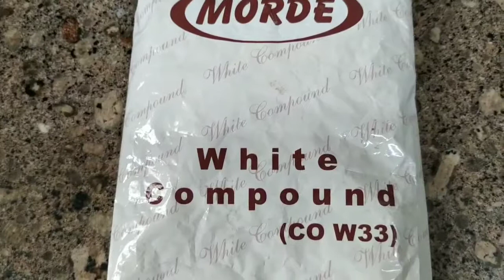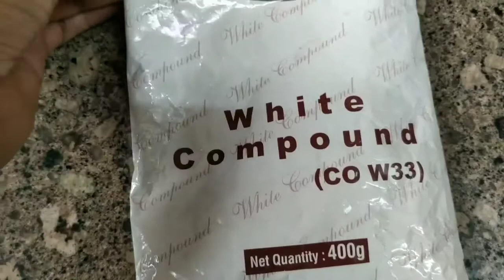| घर पर ऐसे बांनाये मिक्स चॉकलेट | Home made white and milk chocolate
Mix chocolate recipe